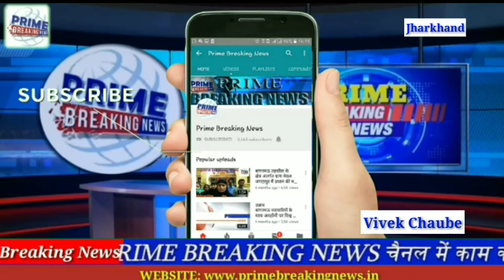ग्राम पंचायत- बलियारी के बरवाडीह टोला निवासी-बिनोद राम का 9 वर्षीय पुत्र-जयप्रकाश कुमार के साथ अंदर